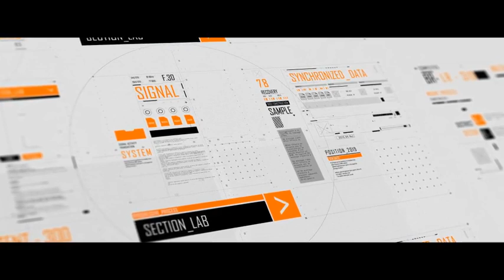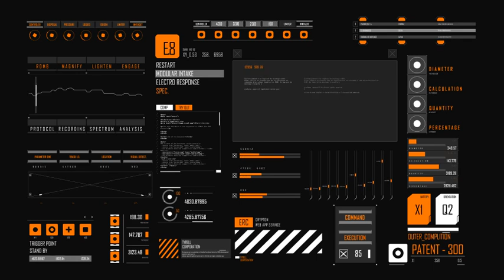HUD Typography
4k
250 + HUD Typography Elements
HUD graphics
Displays
CallOuts